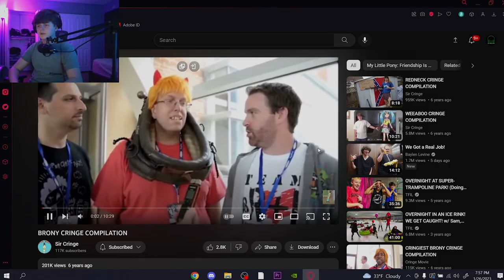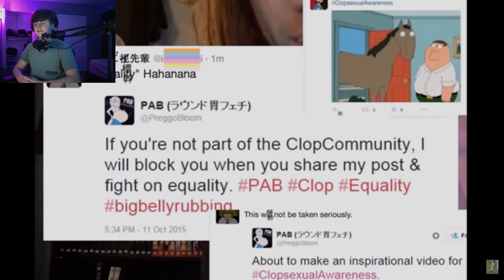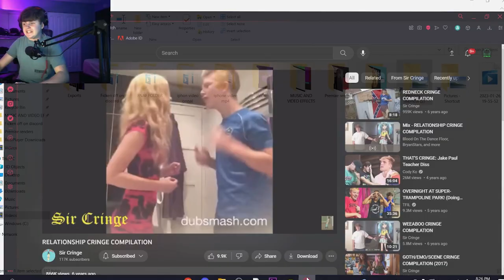Brony cringe reaction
I always question why I do this stuff and I still continue to record these cringe reaction videos. I feel gross after filming this, Im gonna go take a shower.